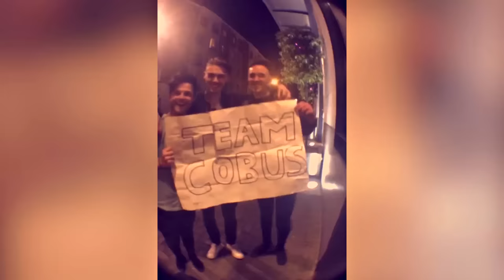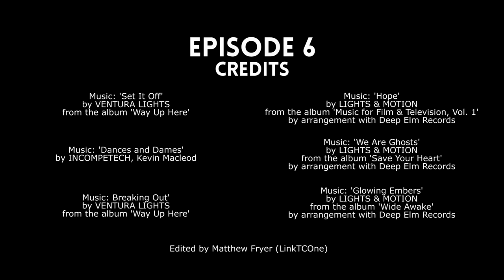On Tour With BUSTED - EPISODE #6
- Come see us live!